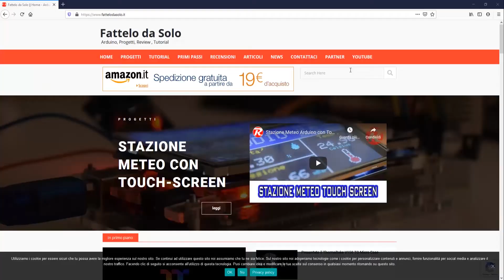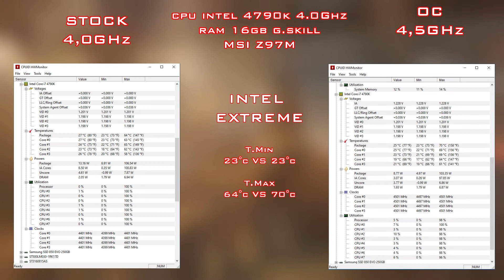Empire GAMING Guardian G-V20 Dissipatore AIO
Recensione del dissipatore a liquido AIO di  Empire GAMING Guardian G-V20 con illuminazione ARGB. Questo è un dissipatore da 240mm con 2 ventole da 120mm.

🛒 Acquistalo su Amazon